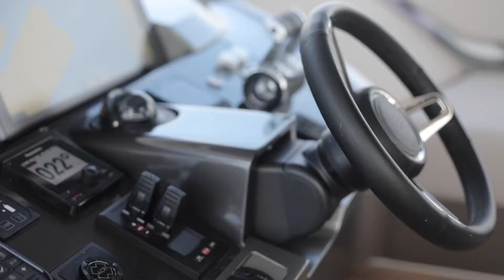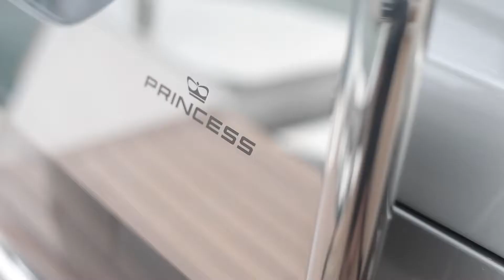Princess Yachts - Y85